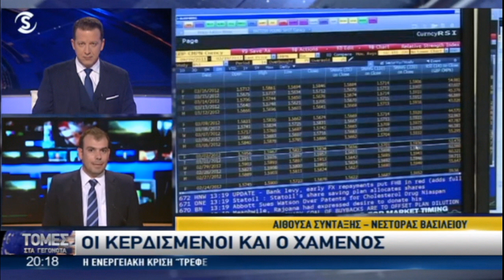Οι μεγάλοι κερδισμένοι και ο χαμένος – Το ουκρανικό και η ενεργειακή κρίση